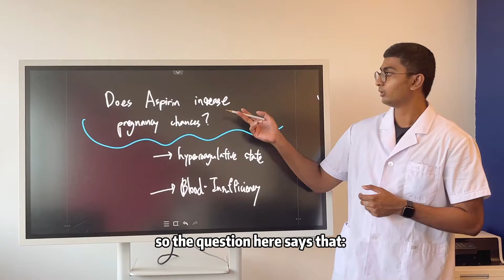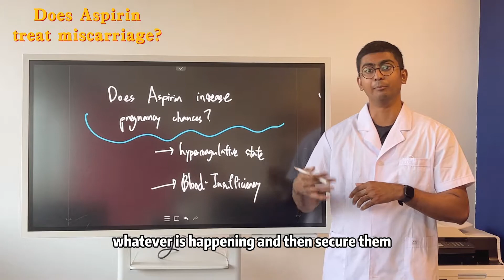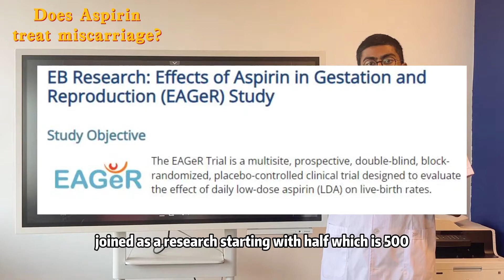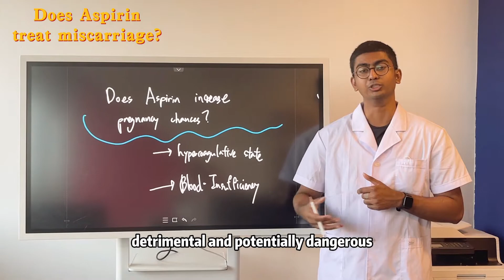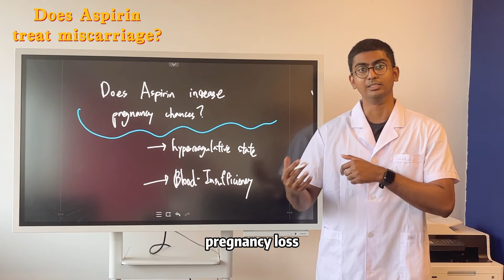Aspirin for the treatment for recurrent miscarriage? - Antai Hospitals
Aspirin is also known as Acetylsalicylic Acid, and in standard tablets, there is roughly 325mg, whereas, in lower dose aspirin tablets, there is around 70-90mg of aspirin. Many doctors believe in using low dose aspirin in the management of miscarriage and recurrent miscarriage because they determined that Aspirin can increase blood flow to the uterus, boosting the fetus’s nourishment and development, and recommend that patients who have a history of miscarriage take at least one a day before and during pregnancy.

Here at Antai Hospital, our findings are quite to the contrary. We have discovered that Aspirin may in fact increase the chances of a miscarriage due to the fact they are commonly associated with threatened miscarriages and congenital deformities in the first trimester. Furthermore, they are also related to heart and kidney deformities in the growing fetus. There is no conclusive data that shows aspirin can improve pregnancy chances for women for the time being.

Why is Aspirin being prescribed to miscarriage patients?

During pregnancy, the developing pregnancy receives oxygen and nutrients from the placenta. And the placenta receives these important components from arteries and vessels in the uterus known as spiral arteries. Doctors believe that these developing pregnancies suffer from blood insufficiencies, which means the embryo/fetus is not getting the optimum level of oxygen and nutrients, due to the presence of blockage in the spiral arteries. They then believe that aspirin can in fact solve this problem by dilating the arteries and thinning the blood.

Aspirin is not an effective management method and is a potentially dangerous one, although it is a blood thinner, which means the blood flow to the uterus will in-fact be sped up, it does not deal with the underlying reason of the blood insufficiency, which is the presence of uterine malformations. Blood insufficiency threatened miscarriage is caused by the organic diseases mentioned above and cannot be treated via medication. Heparin and Aspirin do nothing to solve the tissue ratio imbalance in the uterus (uterine malformation), the morphology of the uterus, the blood-flow competition between the fetus and benign growths, the only effective method is via surgery.

Furthermore, during pregnancy, a mother is in a state known as Acquired Hypercoagulation. During the gestation period, the mother’s blood clots more easily than normal as a form of defense mechanism/natural protection, in the case of any bleeding injuries and potential vaginal bleeding. This can significantly reduce possible pregnancy complications related to bleeding as the mother can heal faster than usual. By administering Heparin or Aspirin to pregnant patients, it alters their normal pregnancy physiological state into a pathological problem. It reduces their blood clotting abilities, which puts them in a vulnerable state in case of a potential injury or infection, and potentially cause adverse or critical gestational problems.

Here at Antai Hospital, we understand that aspirin may have its use during pregnancy, but it cannot prevent miscarriages and is another example of iatrogenesis from many doctors. There are several studies that suggest there is no correlation between the use of aspirin and decreased chances of miscarriage.